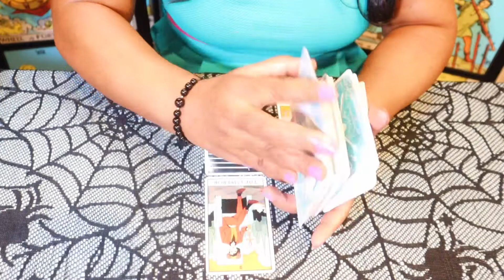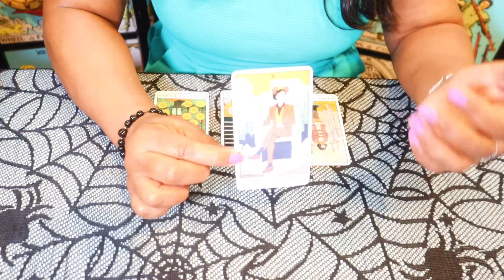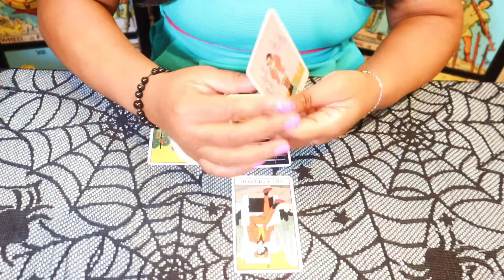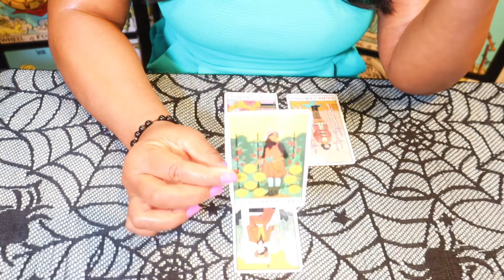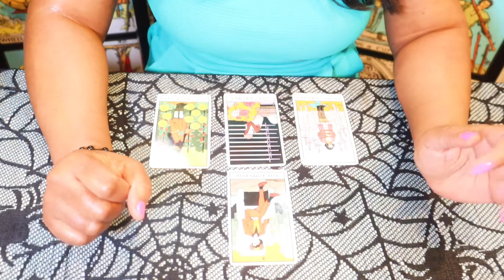Capricorn ♑️ About Last Night! ~ Is it Worth Holding on To?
Cards
Modern Witch Tarot Deck: by Lisa Sterle
Thumbnail Images: The Light Seer’s Tarot by Chris-Anne